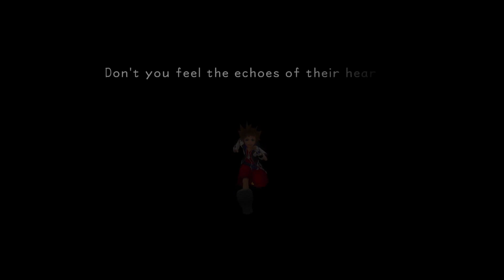Kingdom Hearts Stream 7.2